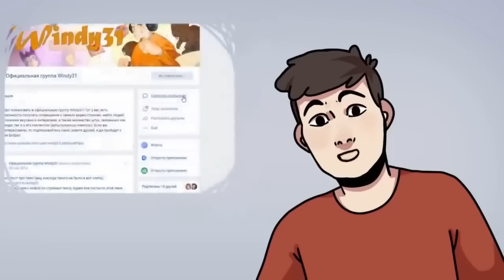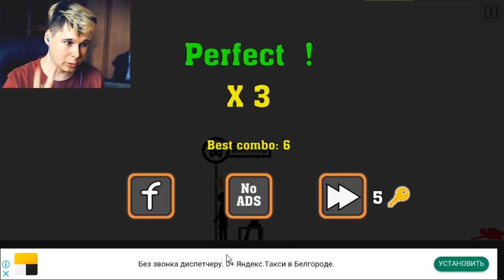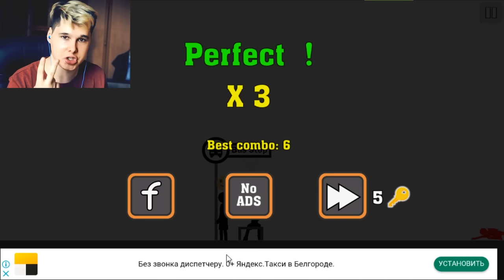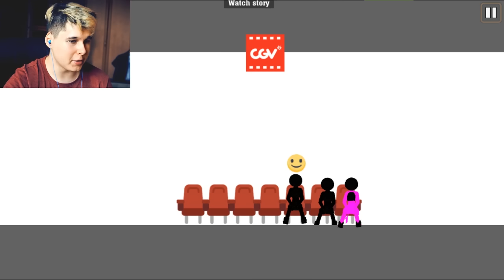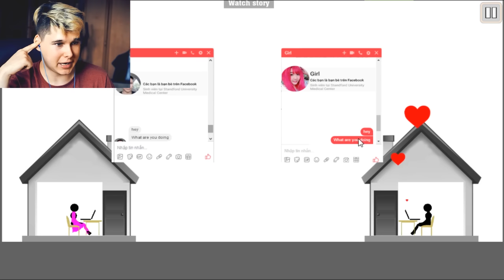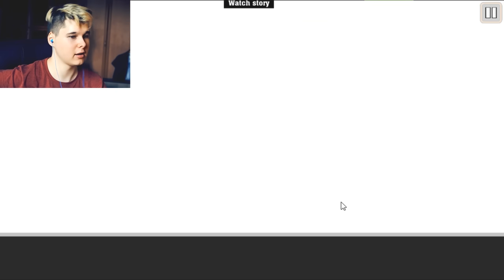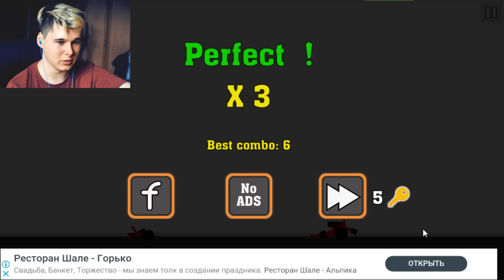Кто умрет ПЕРВЫМ?